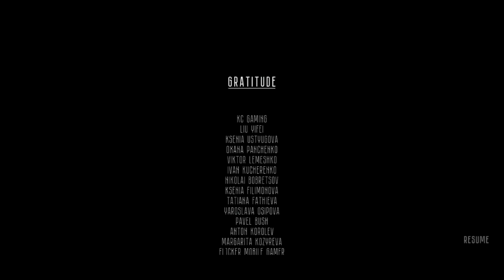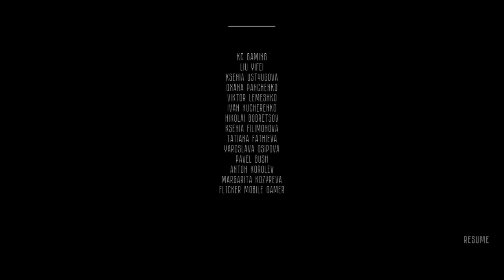Puzzle Tambahan Yang Rumit - The Secret Elevator Remastered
Jadi di video kaliini saya akan bermain game The Secret Elevator Remastered jadi tonton videonya sampai habis ya. __________________________________________________

Backsound : __________________________________________________